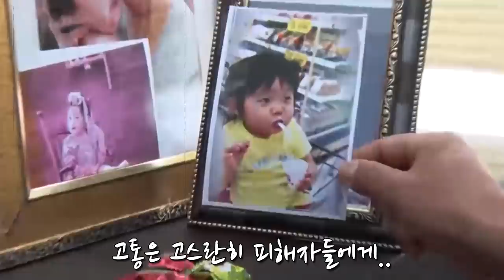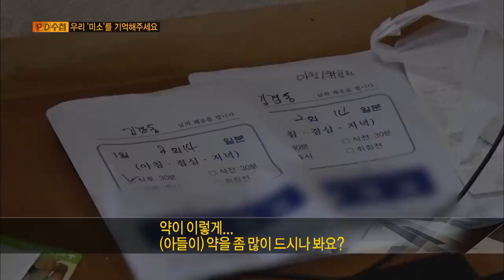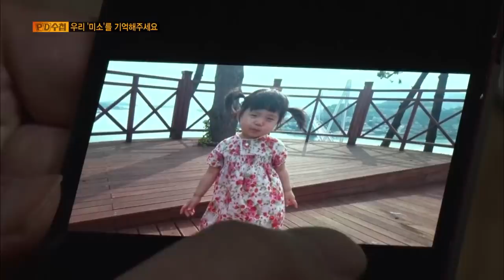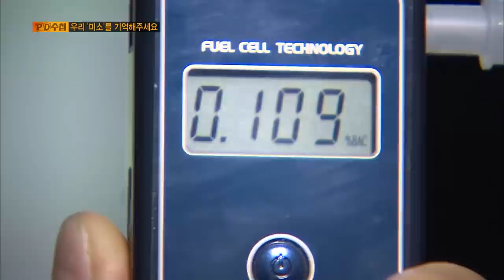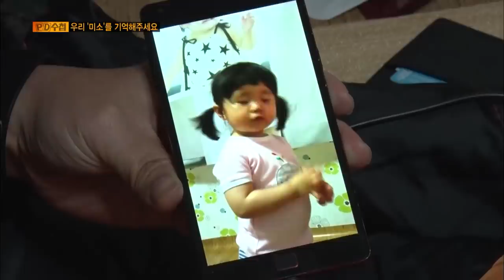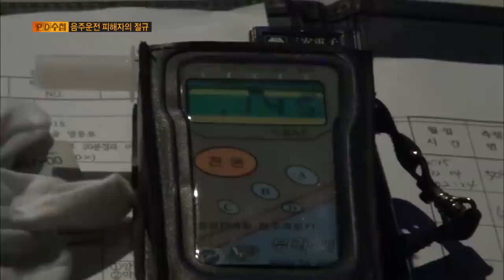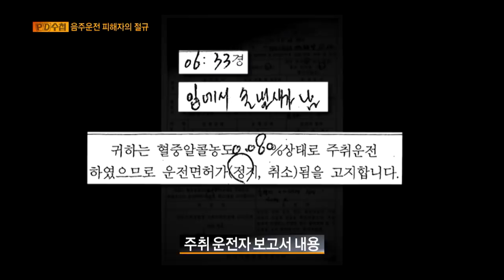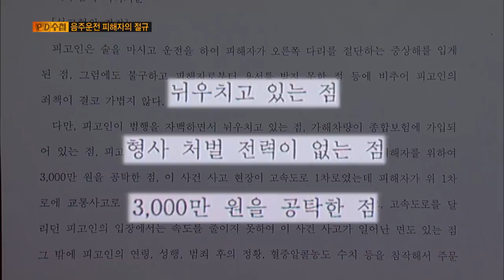[Full] 음주운전 피해자의 절규, 우리 '미소'를 기억해주세요_MBC 2015년 12월 15일 방송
✔ 관련 회차
  2015년 12월 15일
  '음주운전 피해자의 절규, 우리 '미소'를 기억해주세요'